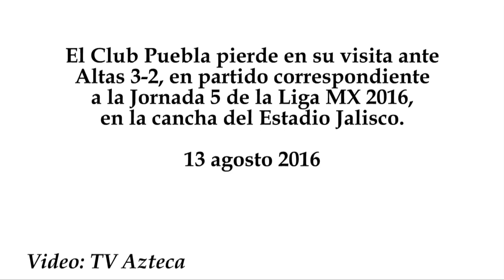Atlas vs Club Puebla 3-2, Jornada 5, Liga MX 2016, goles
El Club Puebla pierde en su visita ante Altas 3-2, en partido correspondiente a la Jornada 5 de la Liga MX 2016, en la cancha del Estadio Jalisco.
13 agosto 2016